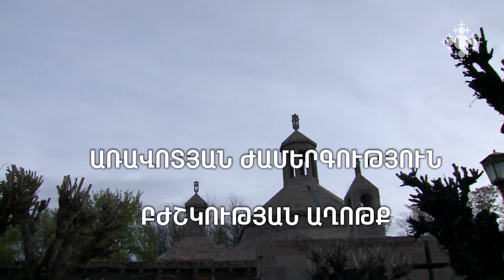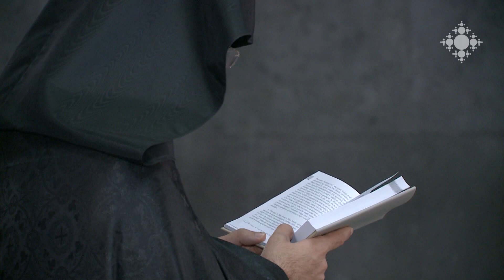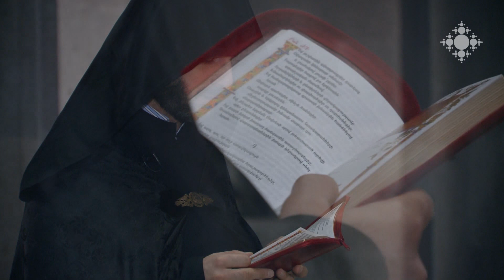04.04.2020 Առավոտյան ժամերգություն եւ բժշկության աղոթք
Առավոտյան ժամերգություն եւ բժշկության աղոթք Ս․ Էջմիածնից